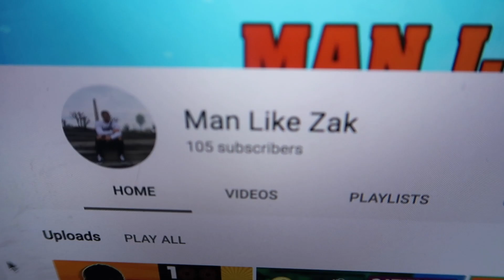YOU GUYS ARE AWESOME!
JUST WRITE 'WOW' IN THE COMMENTS!
Thank you guys for making me hit 100 SUBS, This giveaways for you guys! I hope We reach 1000 Next!
NEW LIT VIDEO TOMORROW!

FOLLOW MY GUY FOR ALL MY MUSIC HES THE BEST!